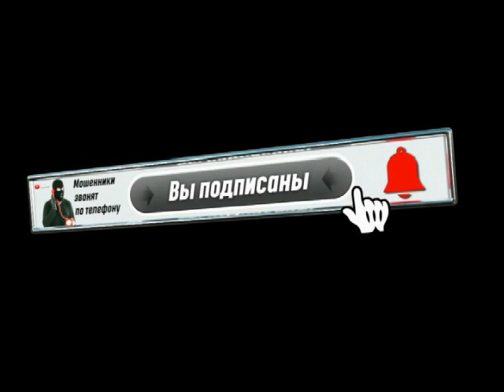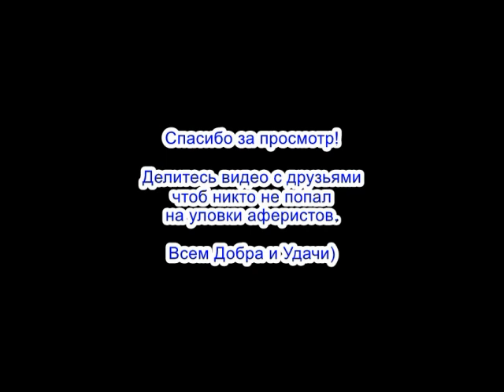✅ Тупорылому мошонке было приятно / мошенники звонят по телефону